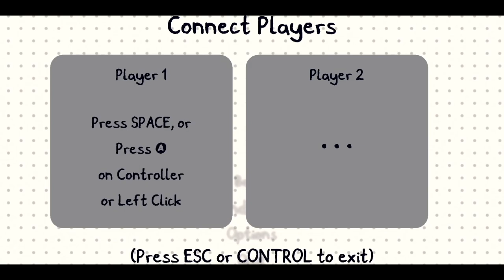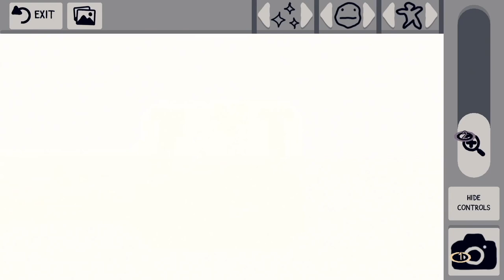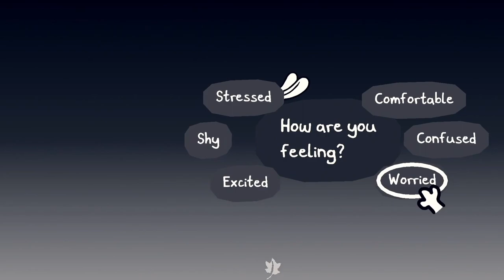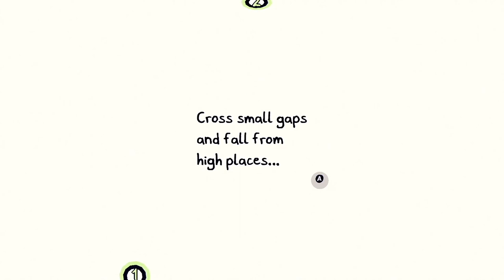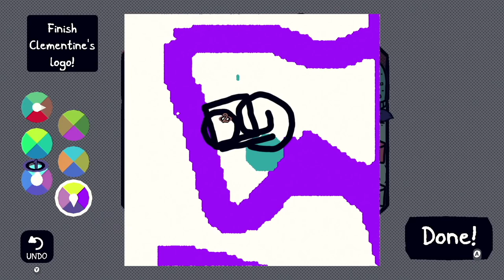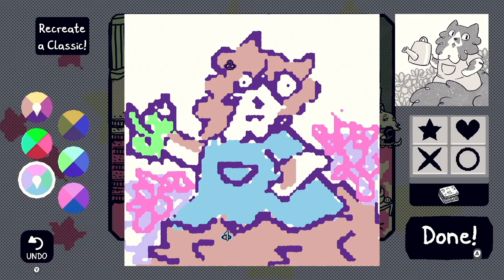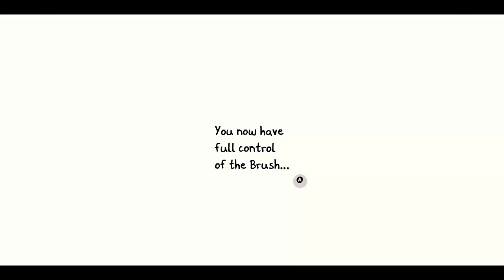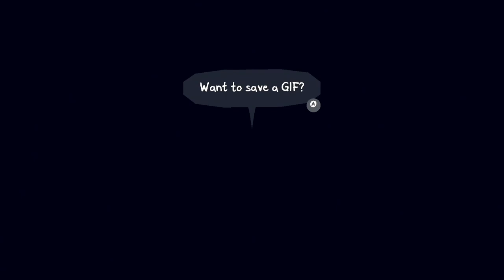Chicory: A Colorful Tale | Full Game Walkthrough (No Commentary) | 2 Player Co-op | Steam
It's our goal to get the highest quality gameplay footage we can and share it with the community. Feel free to use it in your videos. Don't worry about permission or anything like that. Or don't. We probably won't know either way.